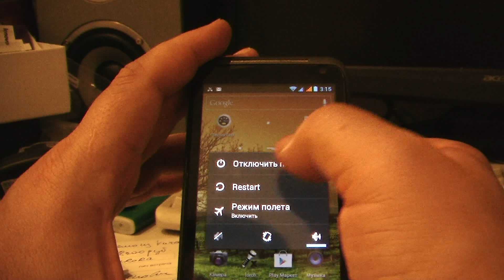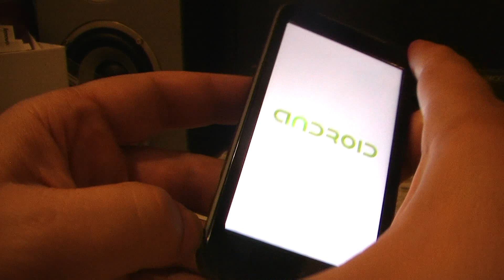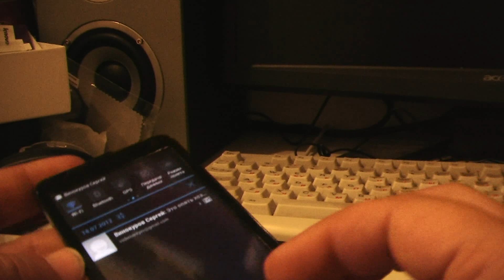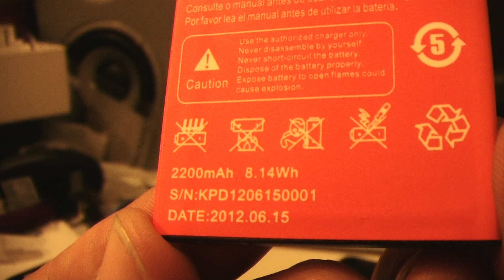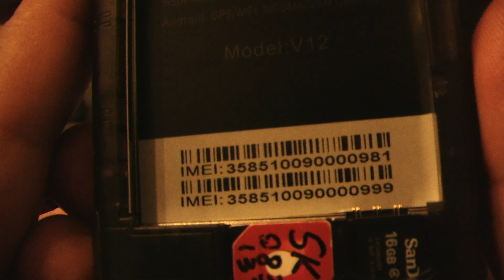Обзор v12 внешний вид